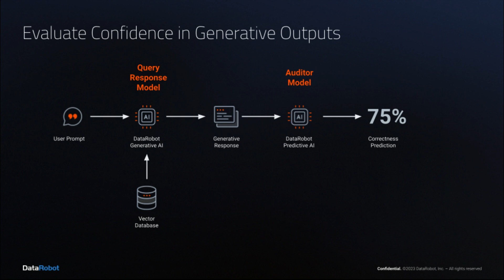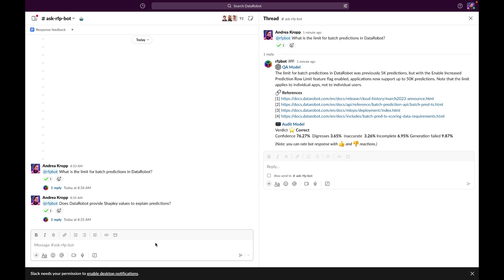Evaluating Confidence in Generative Output with an Auditor Model | DataRobot Generative AI Use Case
DataRobot solves the GenAI confidence problem by pairing each Generative  model with an Auditor model that evaluates the quality of the output. This framework has broad applicability across use cases where accuracy and truthfulness are paramount.

Content:
DataRobot allows you to deliver real-world Generative AI solutions with confidence. Today's highlighted solution is Evaluating Confidence in Generative Outputs. This can be used for really any Q&A chatbot, but especially the ones that need to provide accurate and complete responses. As one executive put it when seeing this example, "This solves the confidence problem."

This diagram shows a user prompt being routed to a Generative AI model that has access to a vector database which has been created in advance. It contains source documents such as technical documentation, academic articles, frequently asked questions, or legal briefs. The Generative AI model creates a response to the prompt, but before showing the response to the user it's routed to a Predictive AI model that serves as the Auditor. The Auditor model evaluates the overall accuracy and alerts the user if there's a high probability that the information is inaccurate. Importantly this Auditor can be trained to detect incomplete or out-of-date responses - two scenarios which are very hard for a human to detect even if they're familiar with the topic. The demonstration that follows shows an end user typing a question to interact with a Generative AI solution that accelerates the process of responding to Requests for Proposal. RFP responses must be accurate and current. In this example, which pairs generative and predictive systems, we have the response to the question, but we also have references and we have scores from the audit model. In this case the audit model believes that the answer is correct and can be trusted. The sub-scores that you see here for the audit model are completely within your control and will definitely vary by use case.

Note that the choice of front end is entirely separate from the solution design. In this case the same solution is presented as both a Slack integration and as a web application. In both cases, the references from the vector database, the audit model correctness score, and all of the sub-scores are presented to the user. This gives the user evidence for and confidence in the generated response. With a platform approach you can confidently build valuable and safe Generative AI applications at enterprise scale. At DataRobot, our extensible platform helps you build quickly and operate securely to bring your Generative AI solutions to life. where you can also request a personalized demonstration or sign up for a free trial.